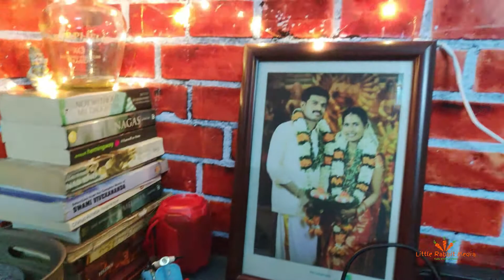നമ്മടെ YouTube Studio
It is a small attempt to convert the room corner to an attractive youtubr studio concept. The ultimate goal is to build a pre production studio house in home. let us see how it would work out in future. We are looking forward to add a Drone and go pro camera for taking the visualisation to next level . please support us. let us grow together. I have given links below for the equipments that I am using now.

Phone used for video

Micro Phone

Studio light

Light stand